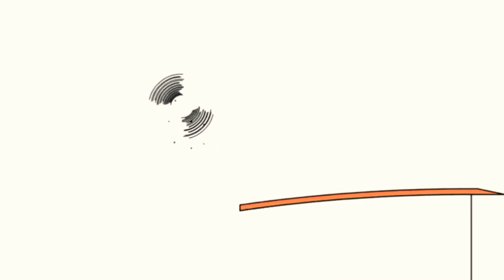20 листопада 2020 р.